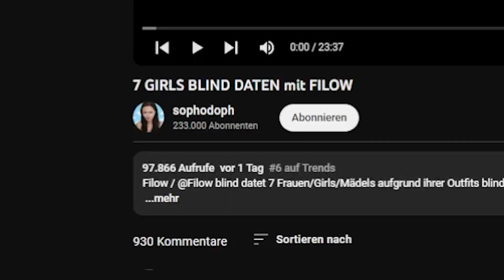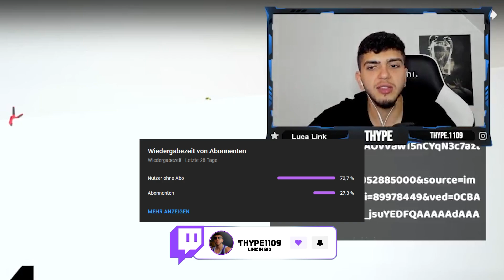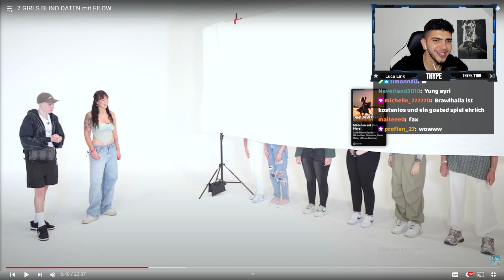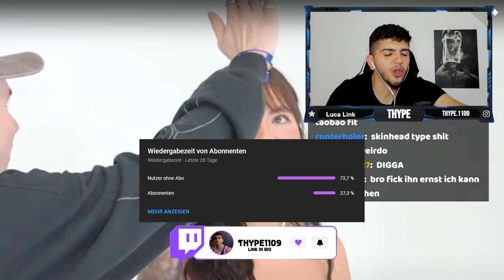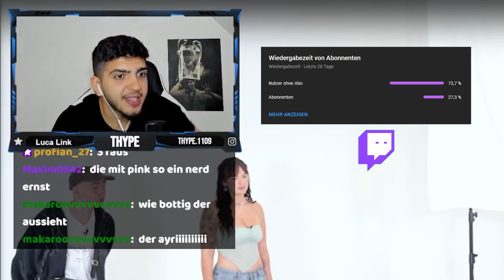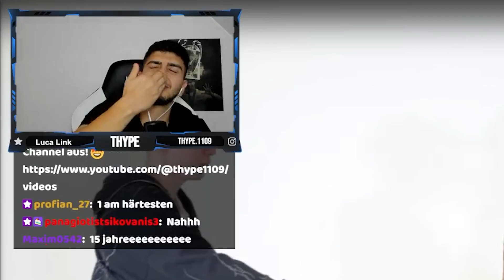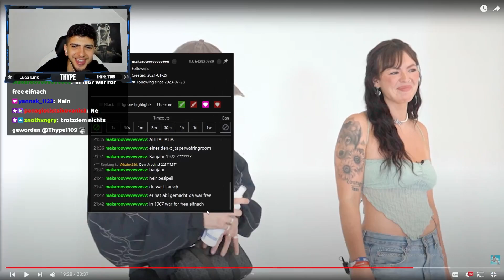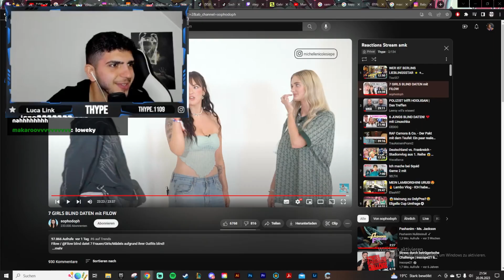FILOW DREHT KOMPLETT DURCH im BLIND DATE… 😭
Like & Follow nicht vergessen! ❤️
DAILY LIVE AUF TWITCH! 🤩